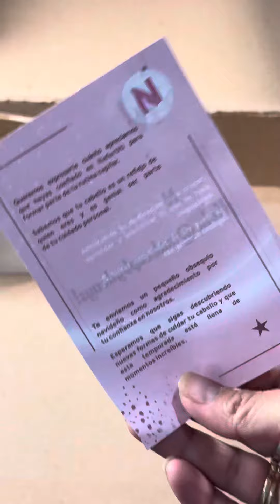Unboxing (Todo Esto me enviaron ) 🫰🏻✨🤯